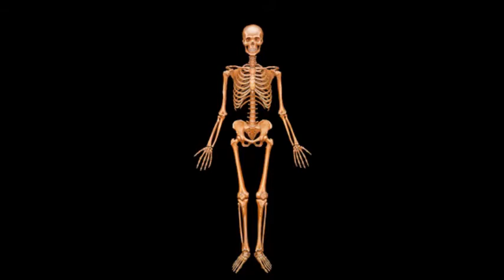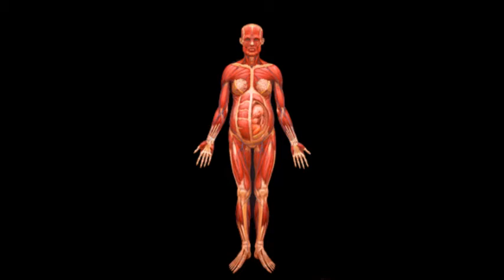The Experience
An audio-collage and slideshow featuring the voices of Alex Grey, Alan Watts, Terence McKenna, and Mark Pesce. Including art by Alex Grey, Luke Brown, Mark Henson, Stevee Postman, LJ Altvater, Scott Cranmer, Pablo Amaringo, Dempa, Jorn Endresen, Dean Chamberlain, and Adam Scott Miller.